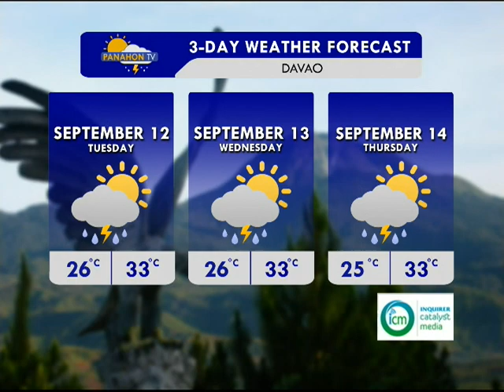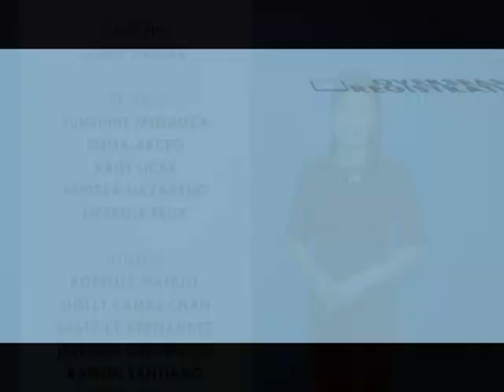Panahon.TV | September 11, 2017, 6:00AM (Part 5)